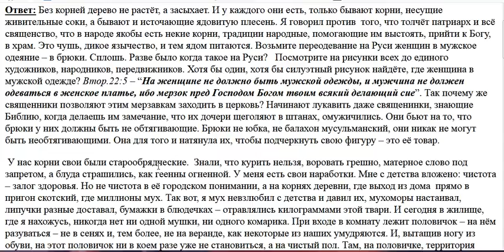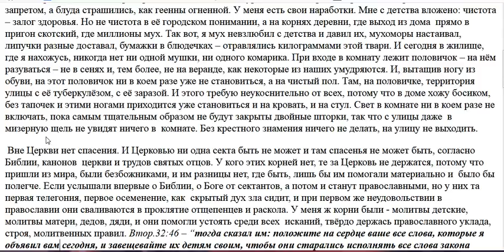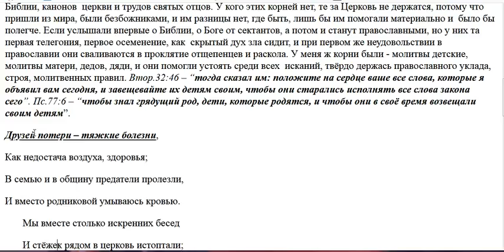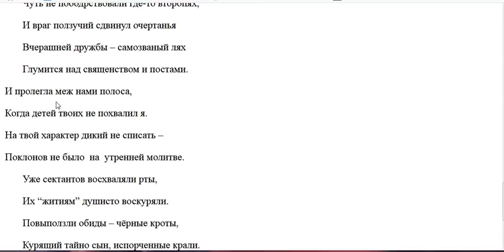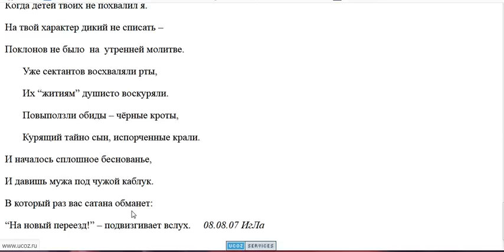3490. Какие корни спасают?